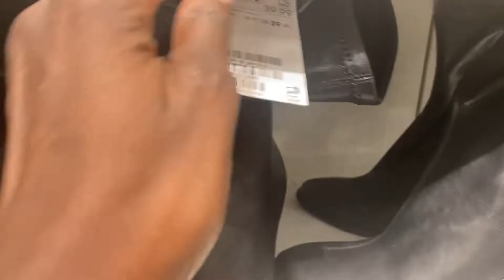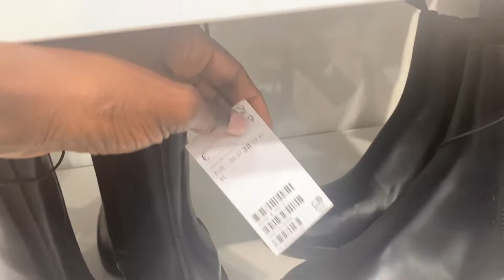H&M AUTUMN /WINTER BOOTS & HANDBAGS *NEW COLLECTION*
Welcome back to Karrey Shopping Diaries !!
Today I'm at H&M and I will be showing you autumn/winter footwear and handbags.